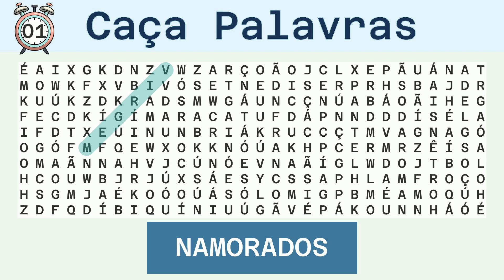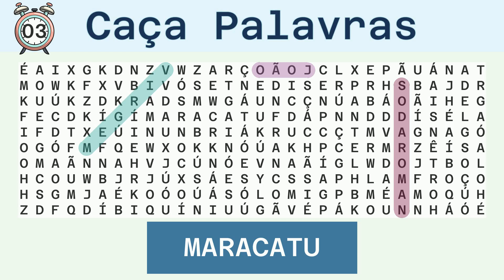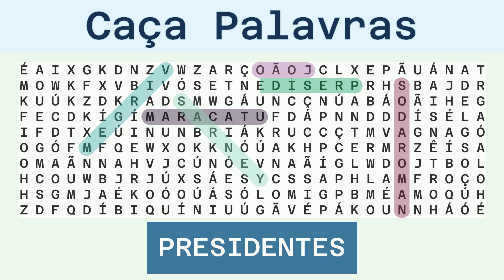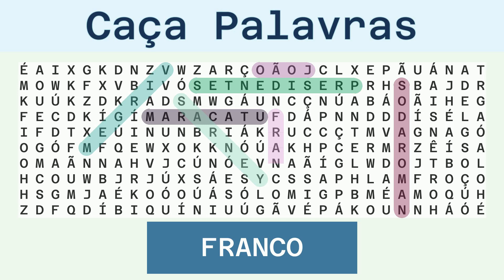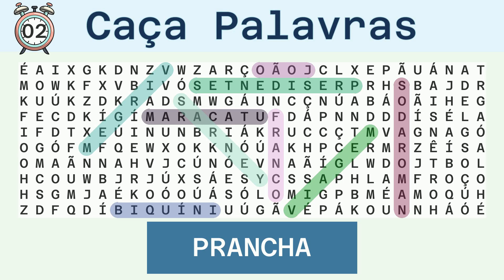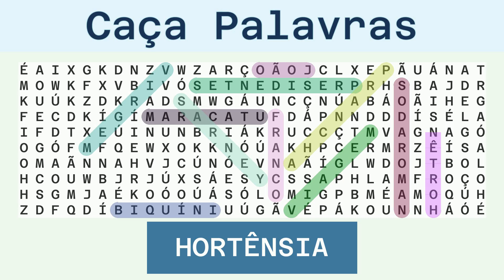Caça Palavras - Desafio do Dia 05/08/2023 - Difícil - Diversos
Palavras a serem buscadas:
VIRGEM, NAMORADOS, JOÃO, MARACATU, SARNEY, PRESIDENTES, FRANCO, BIQUÍNI, VIAGEM, PRANCHA, HORTÊNSIA,

Solução:
00:30 VIRGEM
01:05 NAMORADOS
01:43 JOÃO
02:16 MARACATU
02:53 SARNEY
03:28 PRESIDENTES
04:08 FRANCO
04:43 BIQUÍNI
05:19 VIAGEM
05:54 PRANCHA
06:30 HORTÊNSIA